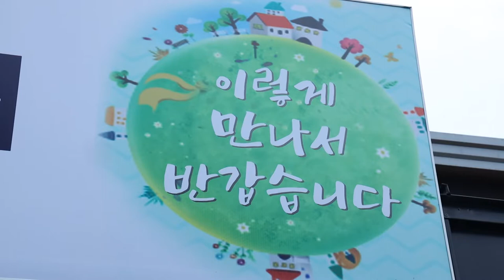[해피플러스] 제주에서 만난 이북의 맛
도내 북한 음식전문점